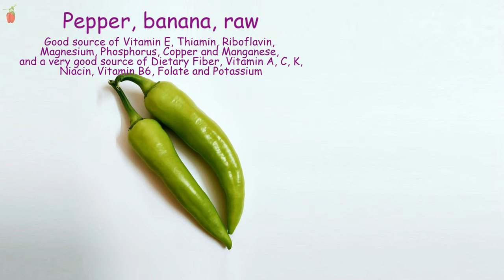Pepper, banana, raw (Nutrition Data)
This food is low in Saturated Fat and Sodium, and very low in Cholesterol. It is also a good source of Vitamin E, Thiamin, Riboflavin, Magnesium, Phosphorus, Copper and Manganese, and a very good source of Dietary Fiber, Vitamin A, Vitamin C, Vitamin K, Niacin, Vitamin B6, Folate and Potassium.